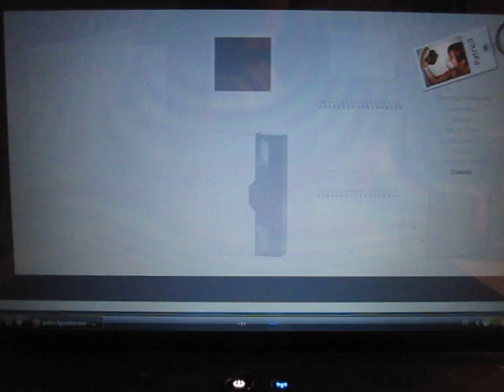Dale con el ratón ahí (2012)